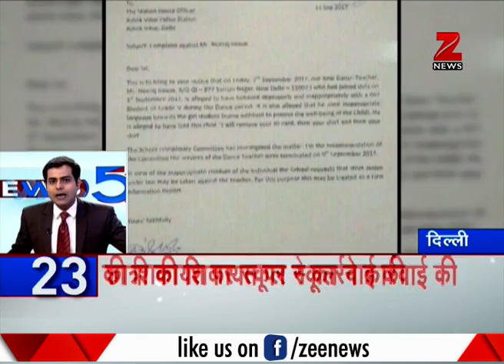Here's 50 top news of the morning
This segment of Zee News brings to you 50 biggest news of the morning. Updates regarding Japanese PM's India visit, PM Modi's meeting with ministers, Ryan student murder, Kulbhushan Jadhav case are provided in this bulletin.